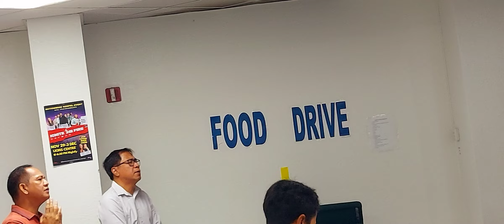Ignite the Fire Sister Amber Your Presence Lord at the Meeting of Pastors for Crusade Nov 29-Dec 3